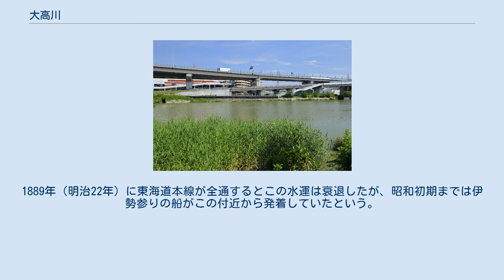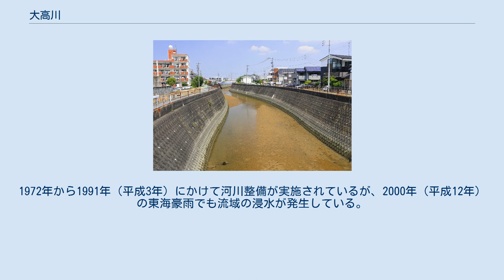大高川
大高川（おおだかがわ）は愛知県を流れる二級河川。
二級水系天白川の支川である扇川の支川。
法河川延長2.9キロメートル、流域面積7.2平方キロメートル。
 名古屋市緑区大高町の水主ケ池（かこがいけ）を水源として、東海道本線と併走するように緑区内を北流。
大府市共和町木ノ山に端を発する瀬木川を緑区森の里で合流して、その後は北西寄りに流れを変えて大高町中川と下塩田の間で扇川の最下流部に合流する。
流路は鞍流瀬川とともに尾張丘陵と大府丘陵を分ける低地となっており、戦国時代には大高城の北東を流れるこの川を挟むように鷲津砦や丸根砦が置かれて、付近は桶狭間の戦いの前哨戦の舞台となった。
 江戸時代になると知多半島では醸造業が盛んになり、半島の根元に位置する鳴海・大高周辺でも良質な水や米を利用した酒造が盛んに行われた。
かつて大橋の付近には船頭や船問屋を稼業とする住民が住む集落として「舟戸町」があり、この地で造られた酒は大高川から扇川・天白川を経て樽船に乗せ江戸にまで出荷された。
1889年（明治22年）に東海道本線が全通するとこの水運は衰退したが、昭和初期までは伊勢参りの船がこの付近から発着していたという。
なお、2016年（平成28年）現在も川の周辺には神の井酒造や山盛酒造、萬乗醸造などがあって酒造りが行われている。
 2009年（平成21年）4月1日、愛知県から名古屋市へ河川管理権限が移譲された 菊井橋と門田橋との間に農業用灌漑設備としてゴム引布製起伏堰が設置されている。
 1959年（昭和34年）の伊勢湾台風では流域の広範囲が浸水。
また、1971年（昭和46年）の台風23号により本流の天白川とともに大高川を含めた3支川が破堤した。
1972年から1991年（平成3年）にかけて河川整備が実施されているが、2000年（平成12年）の東海豪雨でも流域の浸水が発生している。